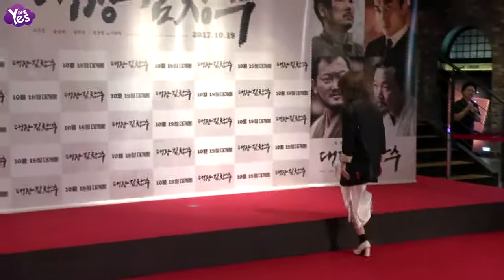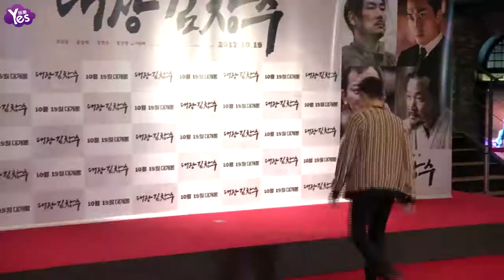【2年前】《大將金昌洙》試映會 高雅拉義氣現身為宋承憲加油應援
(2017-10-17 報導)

16日電影《隊長金昌洙》在首爾龍山區的某電影院舉行了試映會。